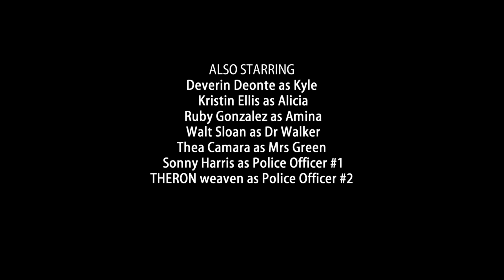EPISODE 5 - BLACK GANG MEMBERS IN CHICAGO KILLED FOR THEIR ORGANS